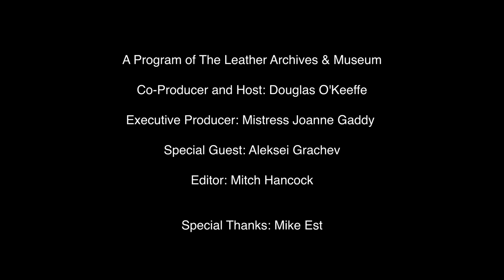Aleksei Grachev 2020 - The Fireside Chat Series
Aleksei Grachev is the president of St. Petersburg Leathermen

In this chat, Aleksei talks about growing up in communist Russia, what it means to be gay in Russia now, and his hopes for the future of his leather club.